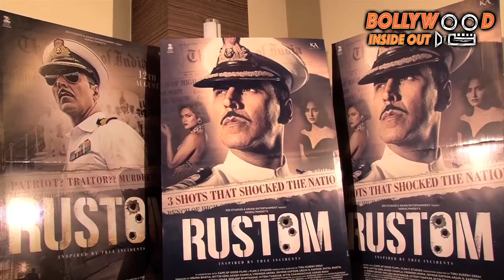UNCUT: Akshay Kumar Full Interview | Rustom Success Press Conference | Bollywood Inside Out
Checkout UNCUT interview of Akshay Kumar at Rustom Success Press Conference..